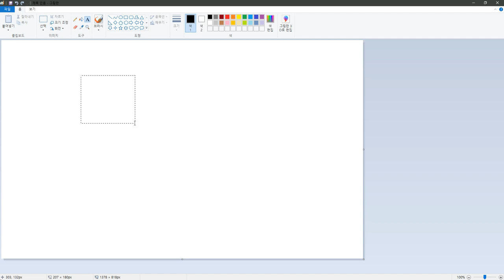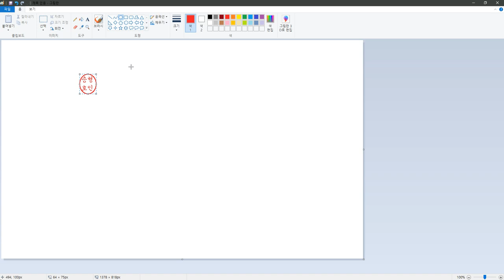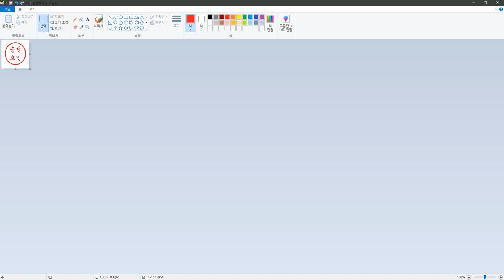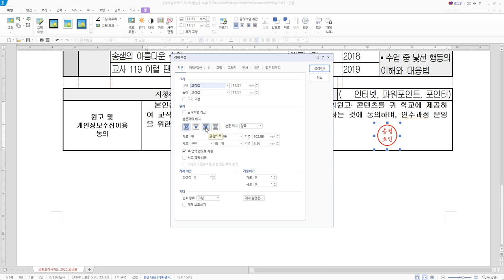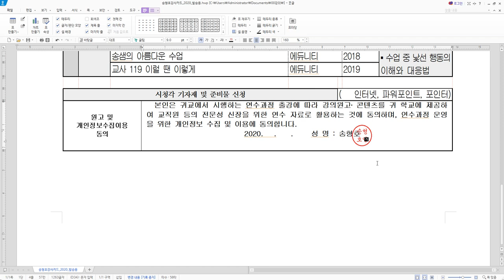윈도우 그림판으로 도장 뚝딱 만들기